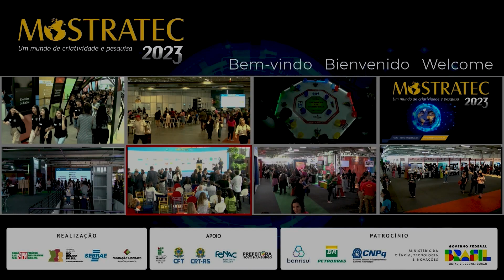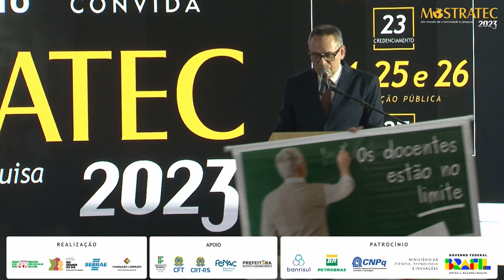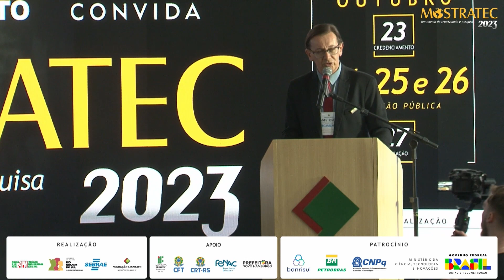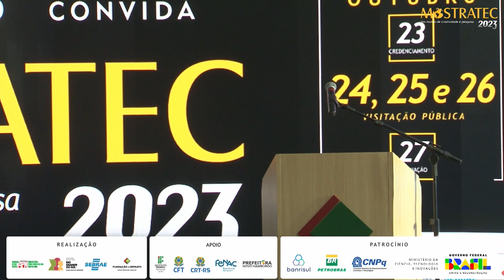CERIMONIA DE ABERTURA MOSTRATEC 2023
CERIMONIA DE ABERTURA MOSTRATEC 24/10/2023 Tarde  - Um mundo de criatividade e pesquisa